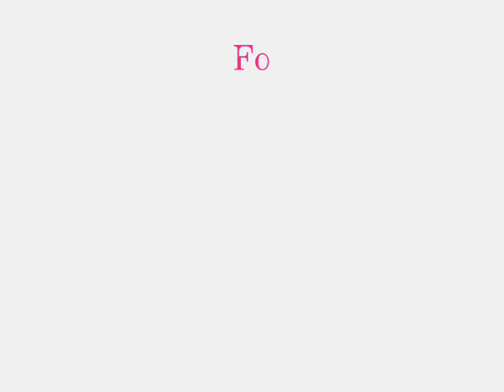Love, Loss, and What I Wore's Jayne Houdyshell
August cast member Jayne Houdyshell, who plays "Gingy" in Love, Loss, and What I Wore sat down at the Westside Theatre to share a special message with fans of the show.